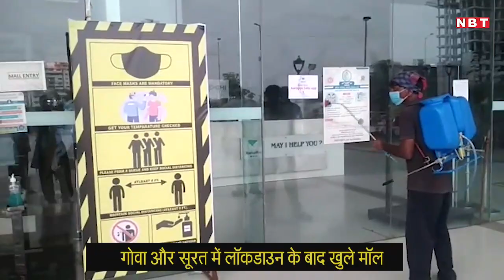गोवा और सूरत में लॉकडाउन के बाद खुले मॉल, सोशल डिस्टेंसिंग का हुआ पालन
तकरीबन 2 महीने के लॉकडाउन के बाद गोवा और सूरत के मॉल खोल दिए गए। सोशल डिस्टेंसिंग के पालन के साथ दुकानें खोली गई और कर्मचारियों ने इस दौरान पूरे एहतियात के साथ अपना काम किया। देशभर में कोरोना वायरस की वजह से पिछले दो महीने से लॉकडाउन चल रहा था जिसकी वजह से सभी सार्वजनिक जगहों को बंद कर दिया गया था। अब धीरे-धीरे इन जगहों को खोला जा रहा है। इसी के तहत गोवा और सूरत में भी मॉल खोले गए।